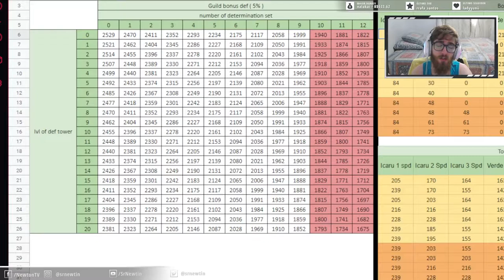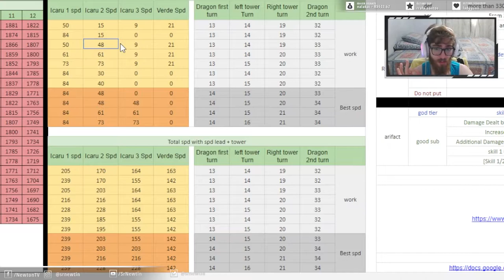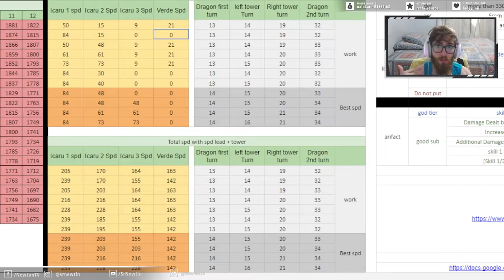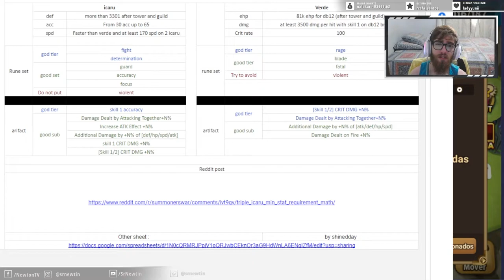O guia DEFINITIVO: como fazer time TRICARU para todas as masmorras - Summoners War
Seu tricaru está falhando e quer corrigir o que falta? Ou está começando a buildar os três inugamis agora e quer saber os stats exatos que você deve buscar? Neste vídeo, que é um tutorial/guia, eu ensino vocês tudo que é necessário para construir o time mais safe e rápido para dragão b12, necropolis b12 e cripta da justiceira